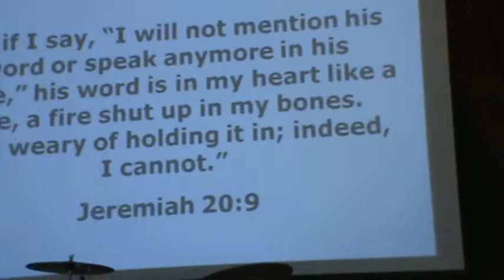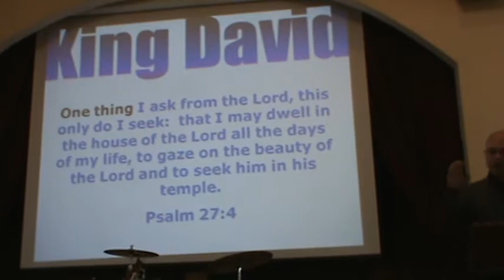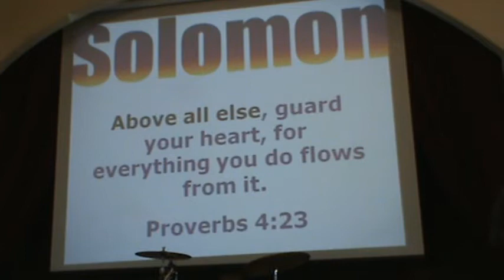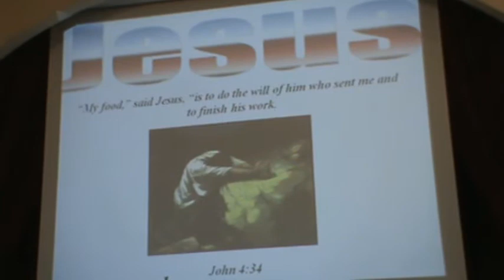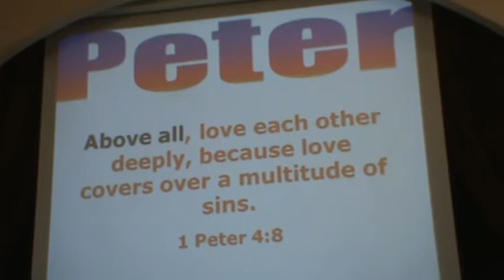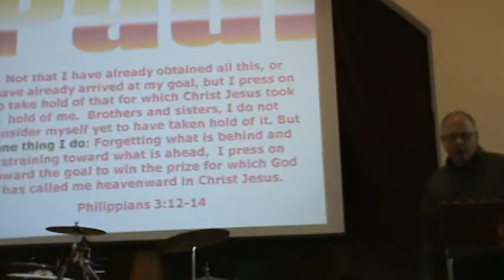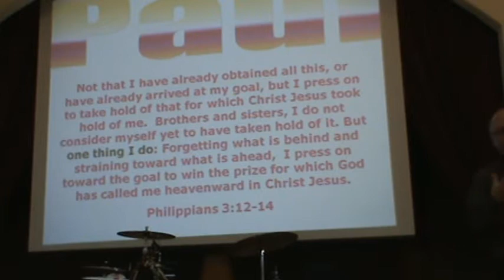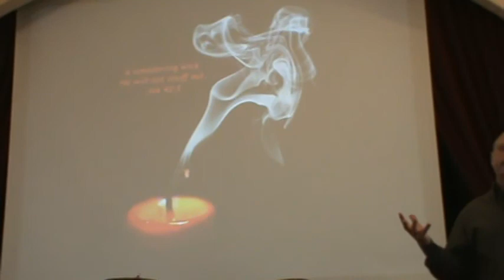Firebrand Faith, Rev. Doug Rowley (The Gathering Place, Ridgetown, ON)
Scripture: Jeremiah 20:9